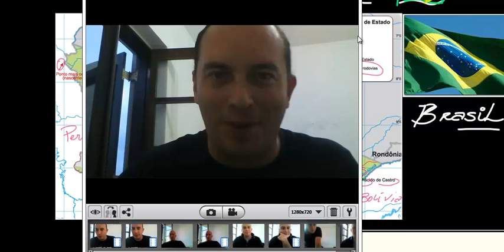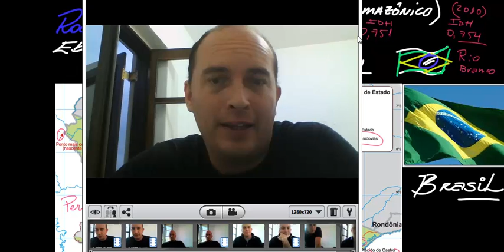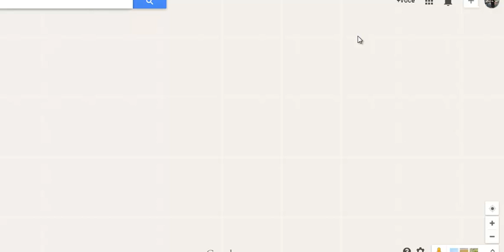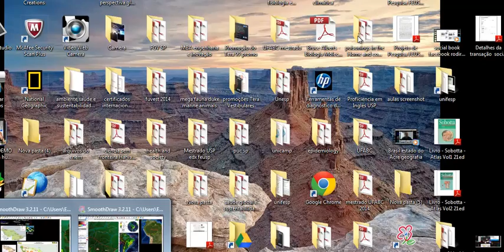Brasil Amazônia estado do Acre relevo 3D planeta, continente e estado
Professor Rodrigo Eberhart | TERA VESTIBULARES